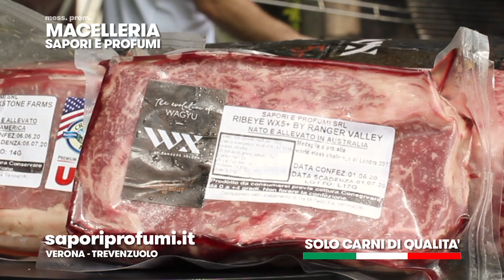Sapori e Profumi (inverno 2023)